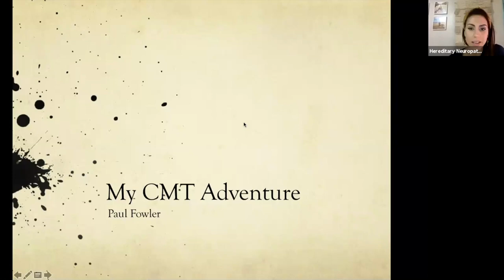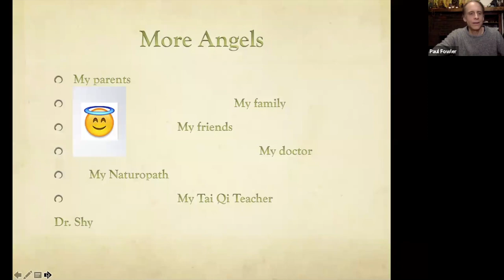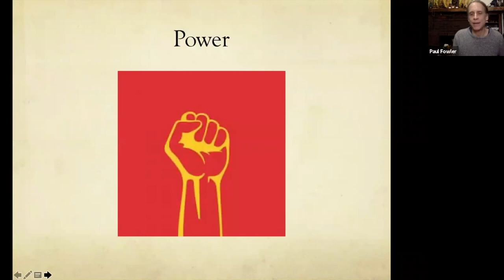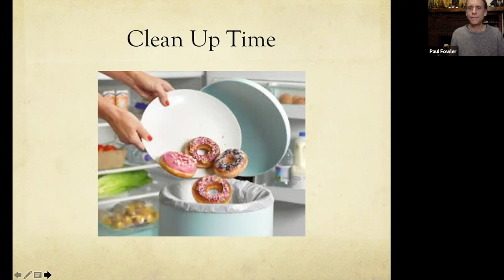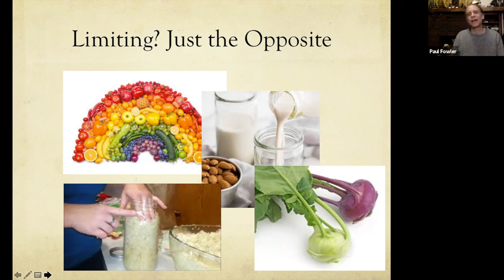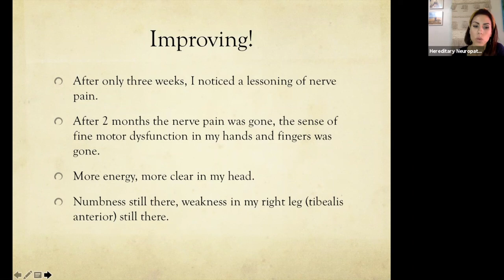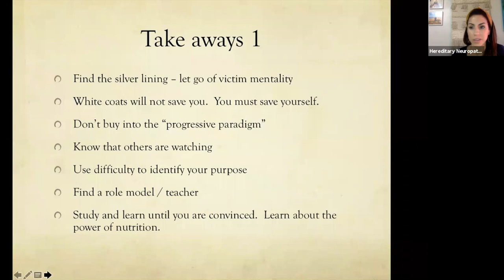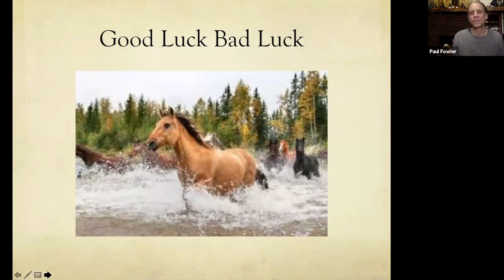Pain Series: Part 2 Nutrition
"There is a belief that our food and lifestyle choices have little or no effect on CMT due to the fact that it is genetically based. In fact, I have noticed that food and lifestyle as therapy is rarely given much more than lip service in this community. Unfortunately, this mindset is a disempowering one that gives all our power to the "experts" in white coats and leaves us feeling like victims sitting around, waiting for scientific miracle. I hope this comes and I believe it probably will. But in the meantime, the question is, what can we do now?

Hippocrates famously said, "Let food be thy medicine and let medicine by thy food". This is as true today as it ever was. Our food and lifestyle choices can have a huge impact on our overall sense of well-being, physical, mental, and emotional, no matter where we are in the disease state. Through my own experience as well as seeing how others with CMT and other challenging conditions have used nutrition therapy and behavioral changes to blunt the impact of their disease, I would like to share not only the basics of eating for our condition, but also some ways we can use well-researched behavior change techniques to make the changes necessary to have a powerful impact on our overall health and well-being. " -Paul Fowler, FMCHC